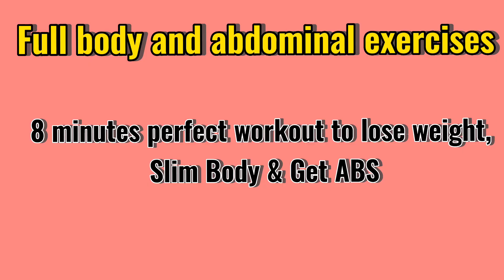weight loss exercises at home | exercise to lose weight fast at home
exercise
yoga
yoga for weight loss
morning exercise
workout
belly fat workout
workout exercise at home
morning exercise for women at home
fat loss exercise
stomach exercises to lose belly fat
exercise for belly fat
exercise weight loss
fat kam karne ki exercise
how to lose weight fast exercise at home
women exercise workout at home
easy exercise to lose weight at home
evening exercise for weight loss
thigh fat burning exercises for women
belly fat exercise
exercises for weight loss
neck fat loss exercise
wait loss exercises
wait loss karne ki exercise
back fat workout
home exercise workouts for women
back fat exercises for women at home
hip fat burning exercises women
lower belly fat workout
weight loss exercises at home for women
bed exercises to lose weight
evening exercise
fat
weight loss yoga
fitness exercises for women at home
exercise morning
fat exercise
how to reduce belly fat for women at ho...
simple exercise
simple exercises to lose belly fat
tummy exercises for women at home
yoga for belly fat loss for women
master arjun yoga
neck fat exercises for women
exercise to lose weight fast at home for...
weight loss exercises
fat lose weight fast exercise
fat loss exercise for women at home
simple exercises to do at home
morning exercises to lose weight
how to reduce back fat for women at h...
ladies exercise
leg fat loss workout
exercises
fitness workout